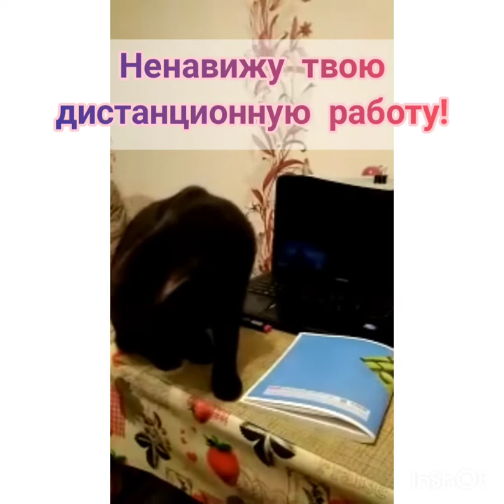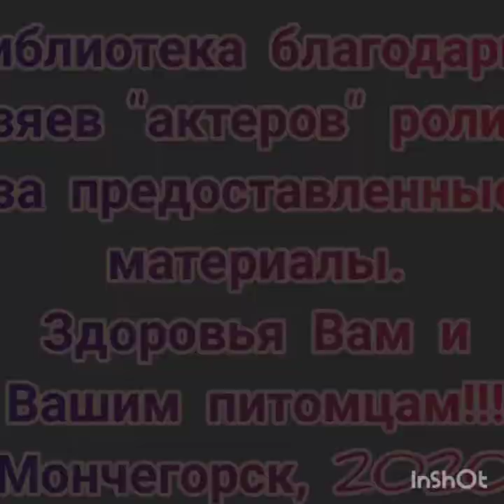Карантин глазами животных